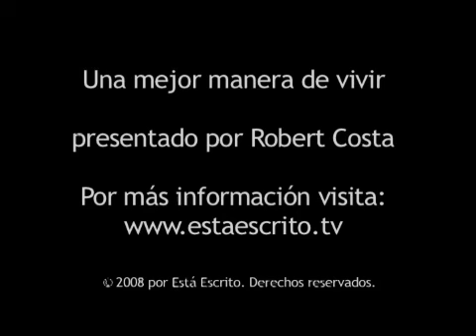400 Escrito Está - El poder de las palabras.flv